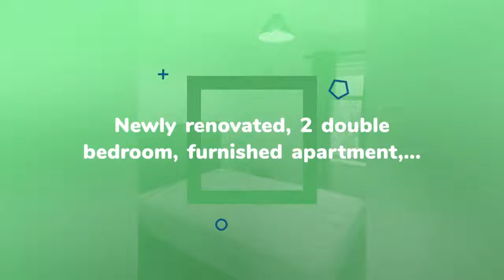Apartment to rent in Dublin, Cannon Mews W, €2,400 / monthly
2
1
Central heating

REF67995
Newly renovated, 2 double bedroom, furnished apartment,...